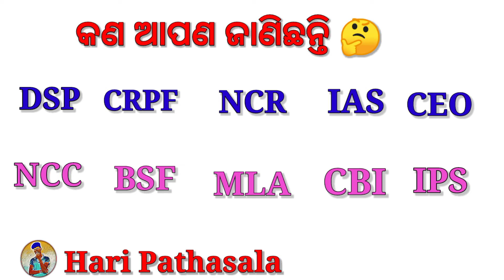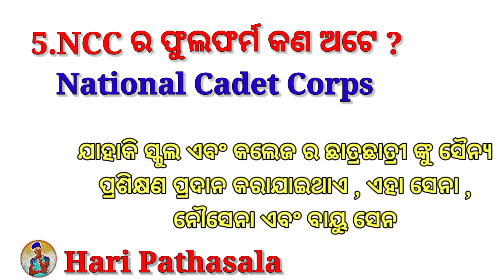Full Form Of DSP,ARMY,ACP, NCC, IAS,BSF, MLA / Gk Questions Answers /Odia Quiz/HariPathasala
Full Form Of DSP,ARMY,ACP, NCC, IAS,BSF, MLA, CBI, CID,CEO,CRPF, NCR,ADGP,/Odia Quiz/Haripathasala

ନମସ୍କାର ଦର୍ଶକ ବନ୍ଧୁ 🙏 ଆପଣମାନଙ୍କୁ Hari pathasala channel ରେ ସ୍ୱାଗତ | ଆଜି ଆମେ ଏହି ଭିଡ଼ିଓ ରେ କିଛି ଇମ୍ପୋଟାଣ୍ଟ ଫୁଲଫର୍ମ ଦର୍ଶାଇଛୁ |